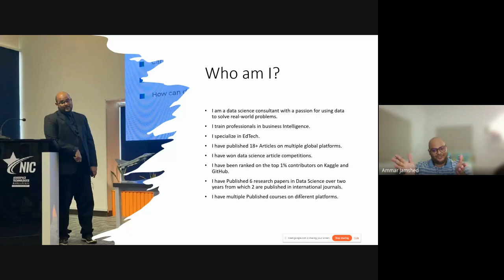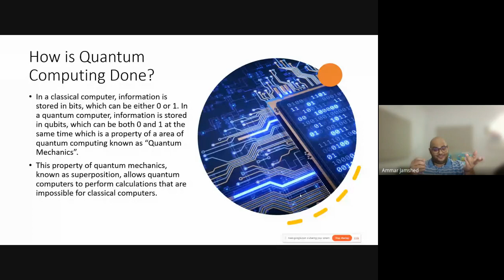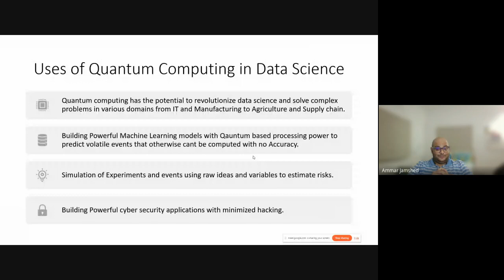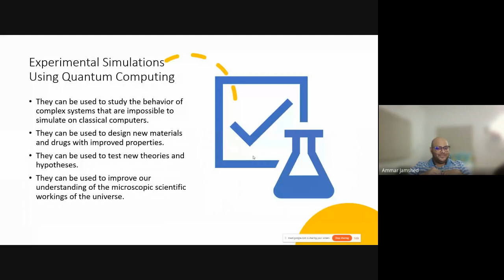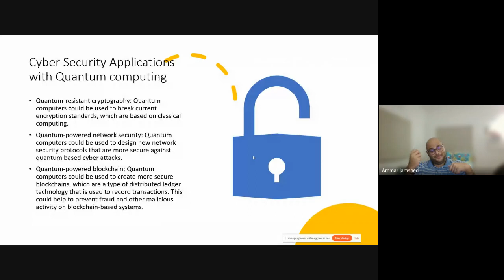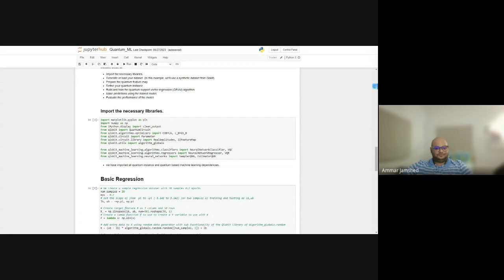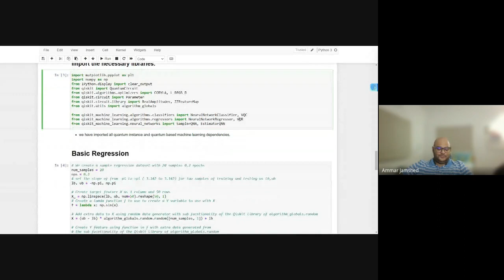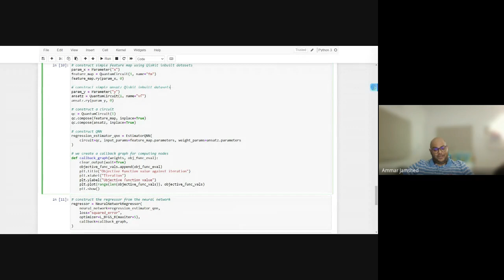Introduction to Quantum Data Science workshop on Kaggle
As a KaggleX Mentor I hosted a workshop with the Kaggle X program participants as well as other mentors on Kaggle.

My workshop was on Introduction to quantum data science in showcasing how hyper advanced computations are further advancing data science project management.